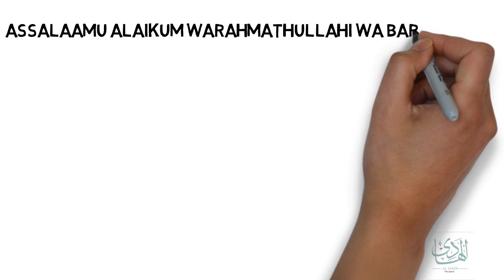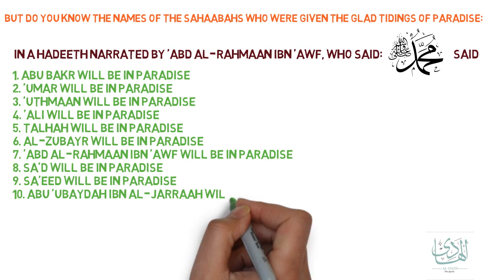Al Hadi - The Ten